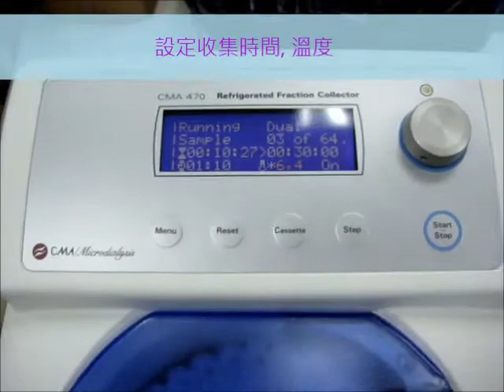微透析採樣影片